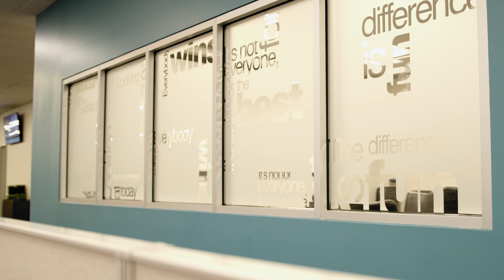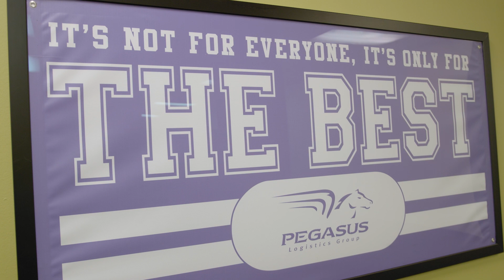A Business Built on Heart, Purpose, and People | Pegasus Logistics Group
At Pegasus Logistics Group, we deeply care about our team members, clients, partners, and the communities we serve. This ethos motivated our founder, Ken Beam, to challenge the conventional, impersonal business model. His vision of a company where everyone looks out for each other has been a cornerstone of our culture since day one.

As we expand, we consciously uphold this stakeholder mentality, placing a high value on each relationship we cultivate. We genuinely cherish community involvement, with our team actively participating in various community service activities.

Our strategy is built on co-growth with our clients and partners. As we extend our reach internationally, we aim to transplant our unique, people-centric culture to new places, such as Latin America. In this expansion, we're taking Pegasus Logistics Group to the world and respecting and learning from the diverse cultures we interact with.

The vision we follow is not exclusive to our leadership. We believe in shared ownership and fostering an environment where every team member feels empowered to contribute. Our team members see themselves as vital links in a chain that impacts the lives of others, from supporting hospitals to facilitating construction.

We're confident we can attract like-minded partners and clients by consistently promoting connection, integrity, and a heart for service. We exist to serve, grow, and make a difference. This purpose-driven approach lies at the heart of Pegasus Logistics Group.

00:14 - Motivation for Starting a Business
00:41 - Philosophy and Purpose
01:00 - The Stakeholder Mentality
01:23 - Community Involvement
01:41 - Partnership Approach
01:58 - Leadership Development
02:10 - Client Understanding
02:21 - International Expansion
02:47 - Respecting Cultural Differences
03:13 - Shared Vision and Leadership
03:33 - Empowerment and Ownership
03:53 - Impact of Work
04:09 - Business Philosophy and Future Vision